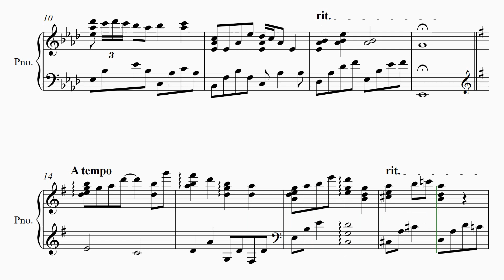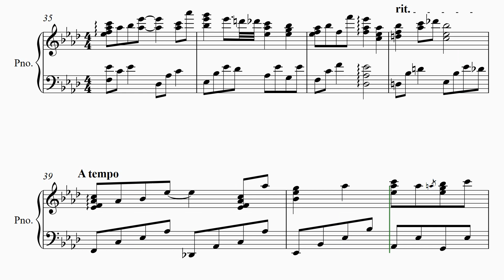【ながれぼし】 里空 ピアノ 楽譜 耳コピ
フリーBGM DOVA-SYNDROME OFFICIAL
【ながれぼし】
　もっぴーさうんど

22才知的障害を伴う自閉症の息子が毎日楽譜作りを楽しんでいます。

自閉症
里空
耳コピ
シベリウス
ピアノ
楽譜
採譜
autism
Sibelius
music dictation
piano
자폐증
귀카피